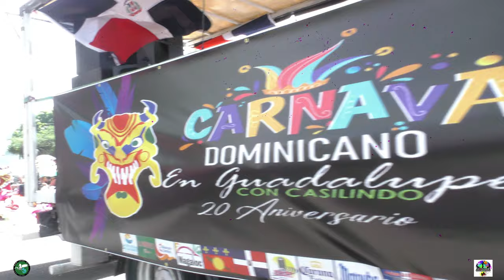DIMANCHE GRAS à POINTE A PITRE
GUADELOUPE CULTURE AN NOU vous présente l'ouverture du dimanche gras à Pointe à Pitre.